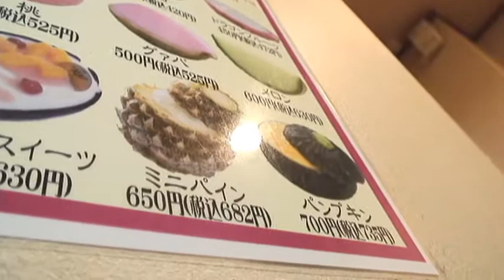雫パインの関西めぐり旅 in 大阪【前編】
雫パインちゃん×ファンとのふれ合い映像！h.m.p onlineにて抽選で3名様に当選のこの企画。雫パインちゃんが地元＝大阪をファンと一緒に練り歩きます。大阪城、お好み焼き、道頓堀、HEPFIVE での観覧車トークなどなど、ファン＆パインちゃんともども大満足の一日でした。（前編は、お好み焼き編まで）